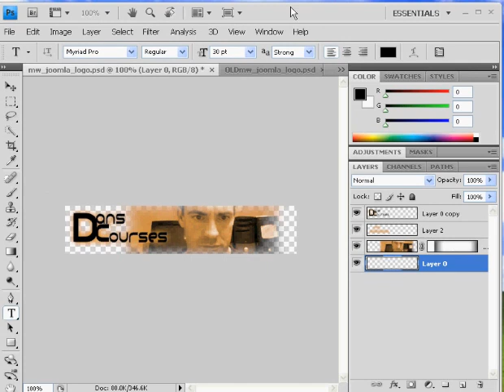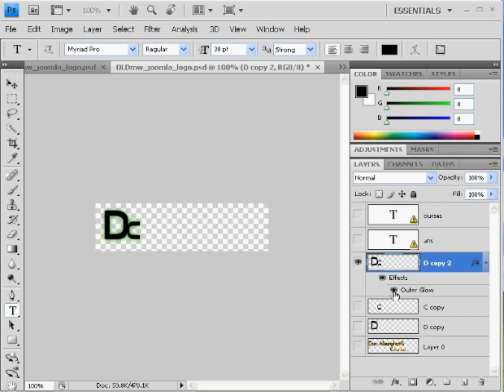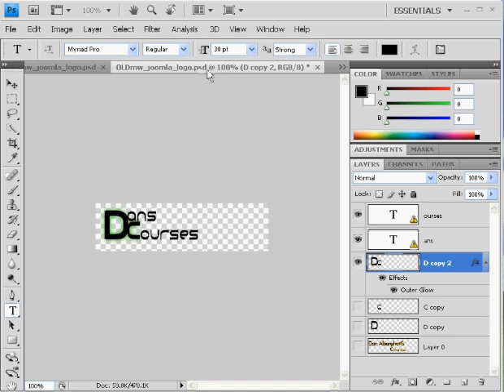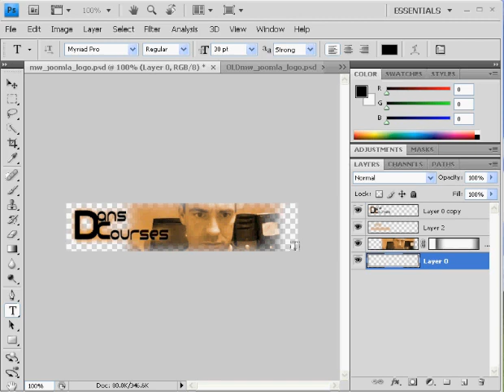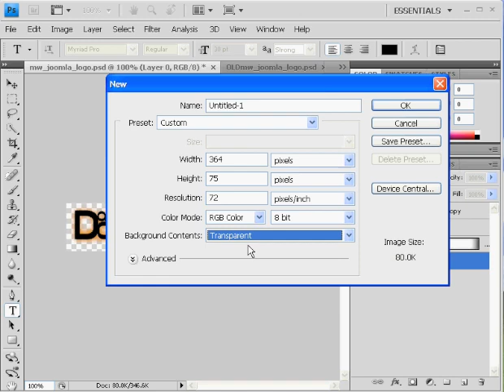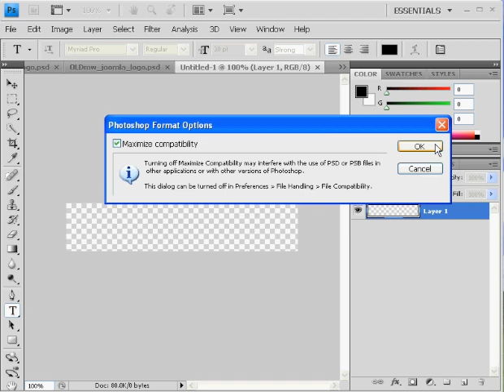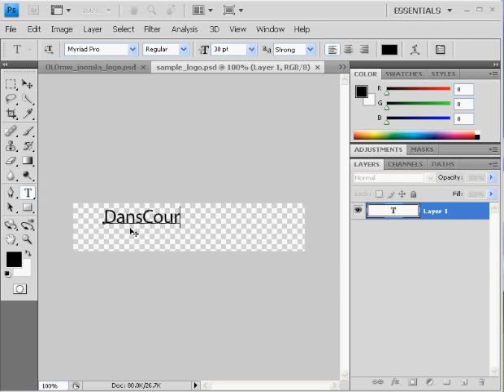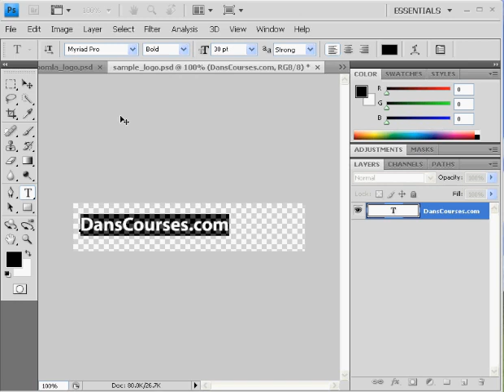A Web Page Logo with Adobe Photoshop CS4 -Part 1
A tutorial on creating a header web page logo using Adobe Photoshop CS4